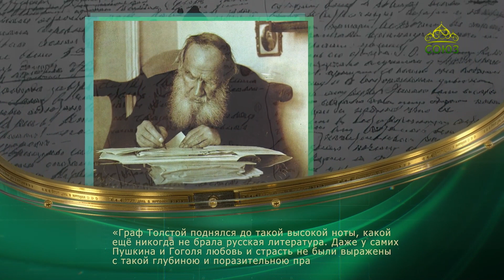Этот день в истории 29 марта